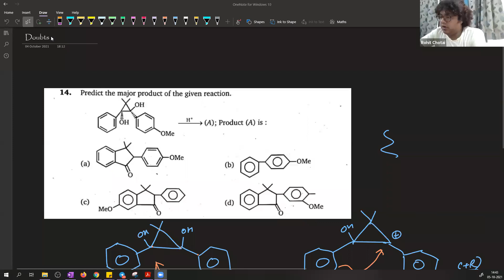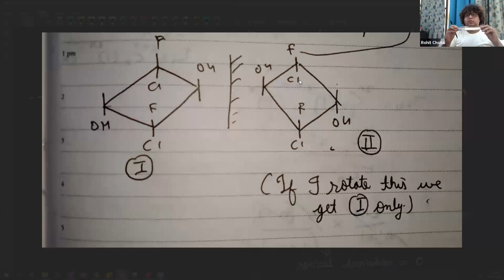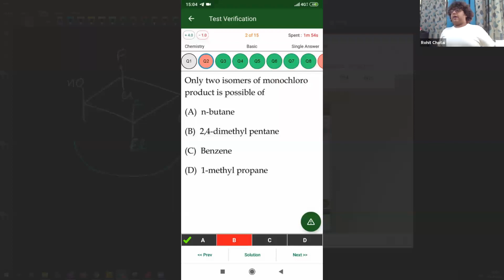GOC_L/09 BY PROF. ROHIT (05.10.21)